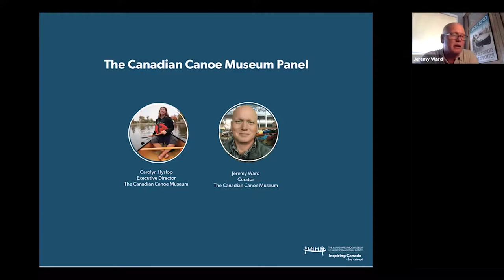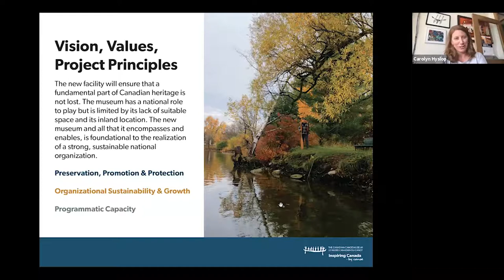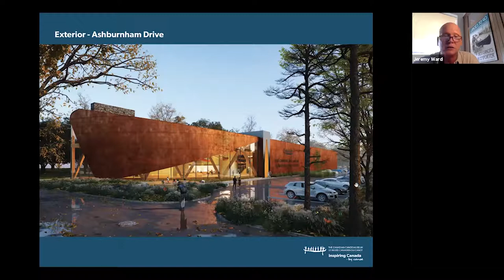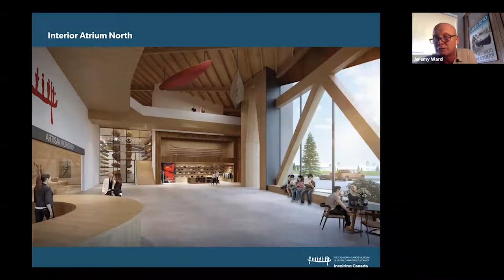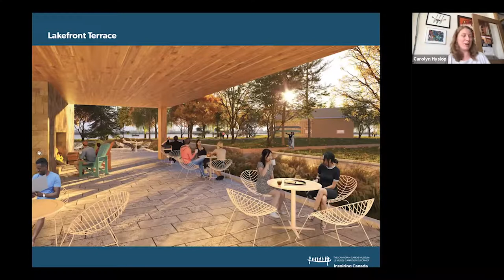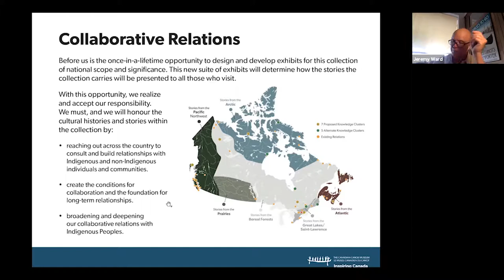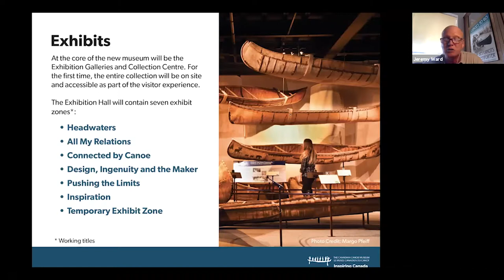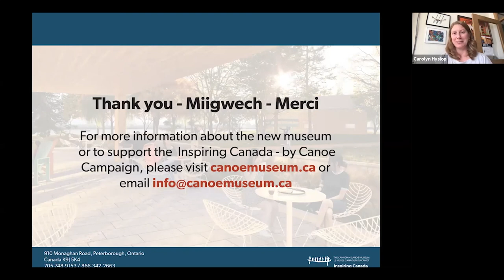The New Canadian Canoe Museum: An Extraordinary Adventure by Carolyn Hyslop & Jeremy Ward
Since the discovery of contamination forced it to abandon planning for a new home at the Peterborough Lift Lock site in 2020, the Canadian Canoe Museum has made amazing progress over the course of the pandemic year. With an ideal alternate lakefront location now secured and a stunning building design reimagined for this new site, the CCM team intends to commence construction in fall of 2021 and welcome WCHA members (and, yes, other guests too) in summer of 2023!Join the CCM’s Carolyn Hyslop (Executive Director) and Jeremy Ward (Curator) for a virtual walkabout of the new Museum project and explore the wonderful suite of new offerings that this project will deliver, as you make plans to pack your canoe up to Peterborough and help us celebrate.